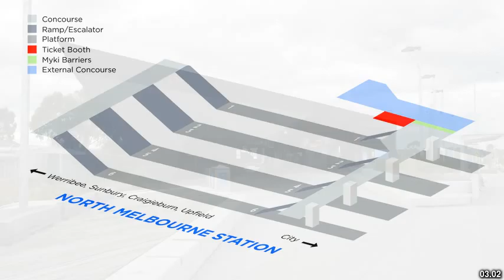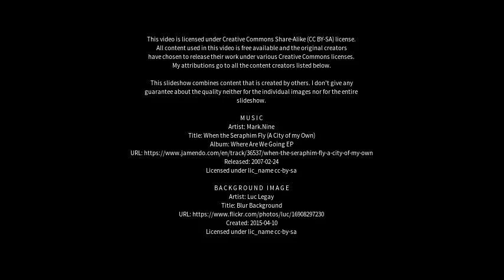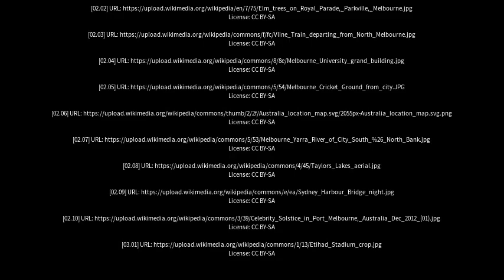Best places to visit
Best places to visit - North Melbourne (Australia) Best places to visit - Slideshows from all over the world - City trips, nature pictures, etc.